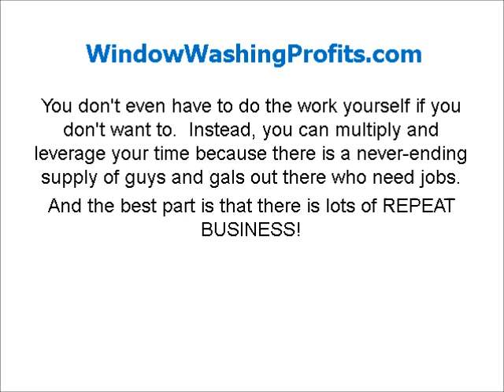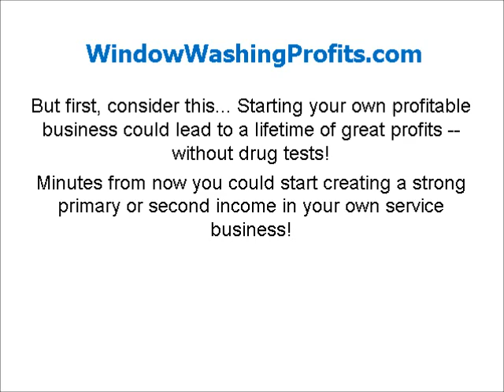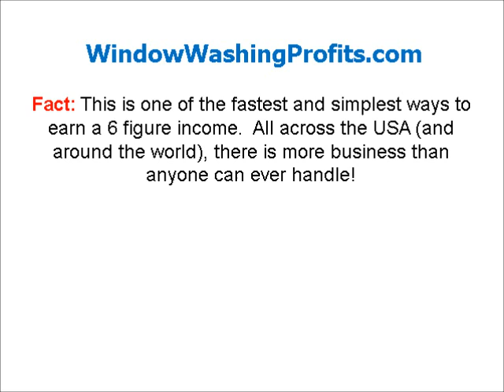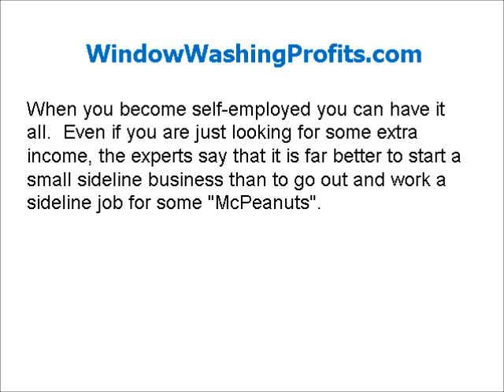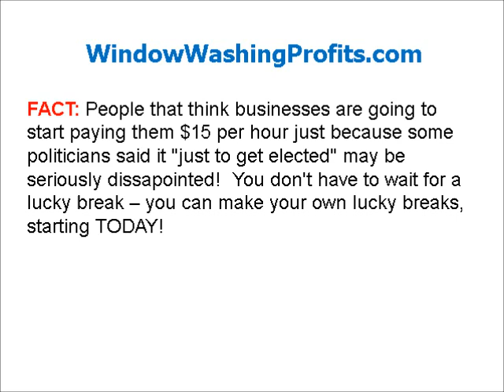Window Washing Business - A Simple Way To Make $200 A DAY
It's Super Easy - Anyone Can Do This! It's Super Low-Cost to Start!
It's Still Largely an UNTAPPED MARKET! It's Totally a Recession-Proof Business!

Customers are Everywhere and Easy To Find. Many Will Pay You Again and Again!

You Can Take A Day Off Anytime You Want, Work Half Days, Etc.!